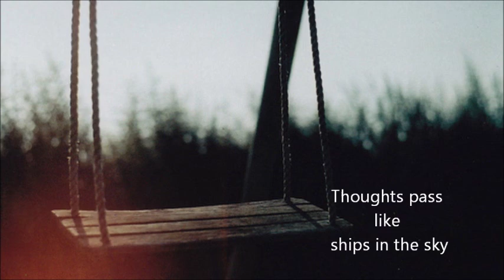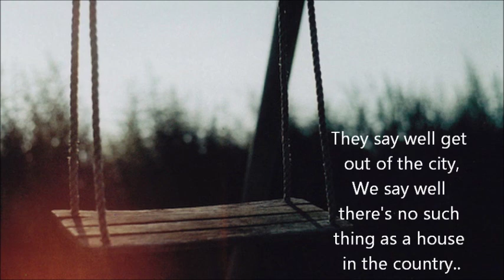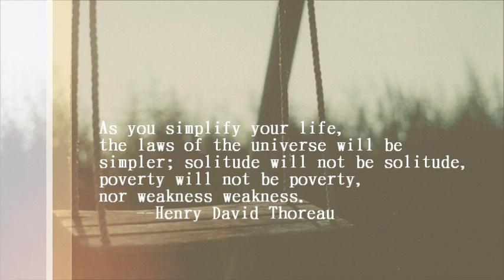Marina and The Diamonds- Simplify (Lyrics)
Dear EMYD,
I'm sorry I haven't kept my promise of adding music to you every day.
I feel this song is good for today. I haven't felt myself or rather I haven't even known myself; so much has been going on. But now I am finding that my mind is begun to slowly become reborn. All my self- inflicted restrictions and delusions are falling away. I could find a better song to display these emotions, but I chose this because- in the end, simplifying things really helps everything.
And I just found this song about two days ago- I like it.

P.S.- It helps that a Yoda quote was used in the lyrics of the song :)
"Do or do not, there is no try"

Always listening,
Ximri